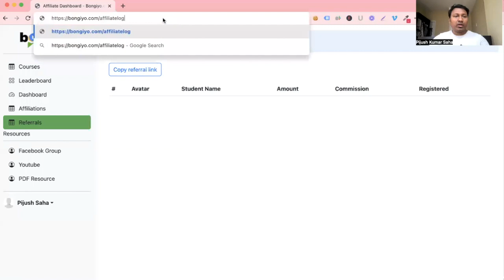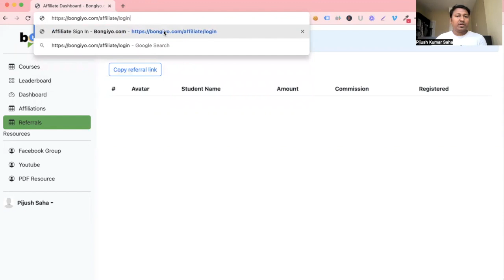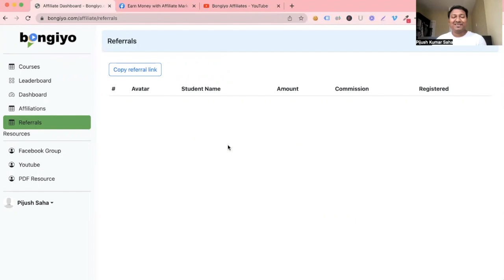বঙ্গীয় এফিলিয়েটের প্রথম সেল | Join Bongiyo.com Affiliate | Make Some Bucks Everyday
Join Bongiyo.com Affiliate | Make Some Bucks Everyday